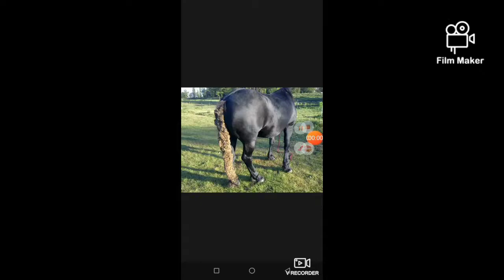Babišova Česká kobliha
Dejte LIKE👍❗❗❗

Hezký den😁.